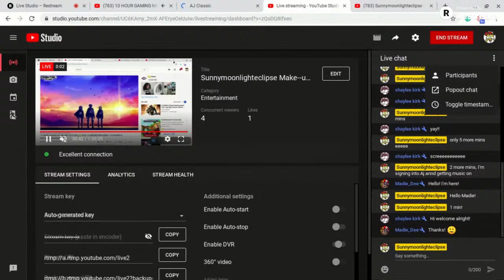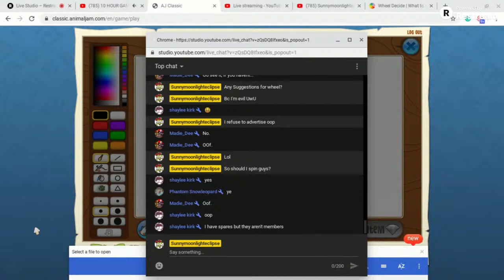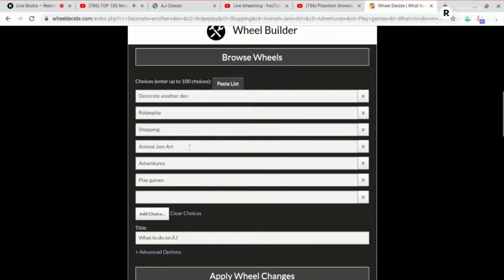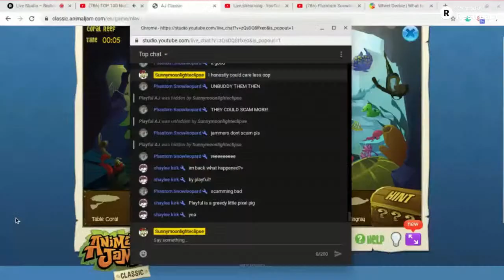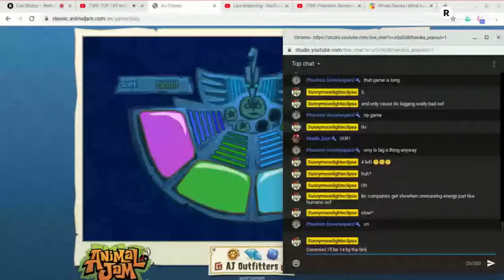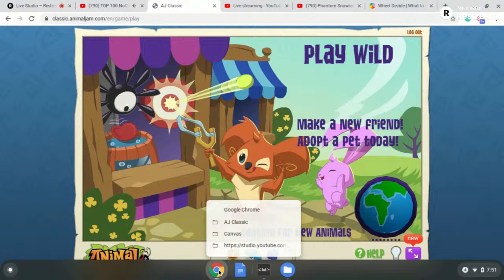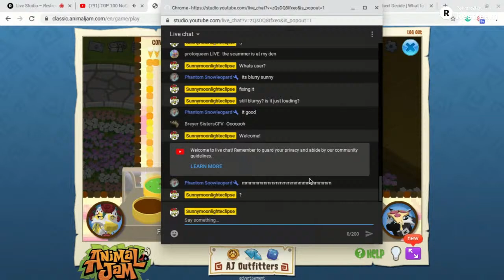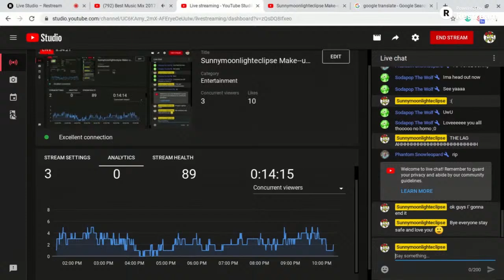Sunnymoonlighteclipse Make--up AnimalJam Live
Hey guys, Another Live stream, Thumbnail by MilkshakesAJ Thank u Milkshakes! I will never forget you... 😔

I stream every Saturday! :) (For now oof)

Rules
No Bullying
No Spamming
No talk about S#x
No bringing my mood down
No hate
If it's not on trade its not for trade! So don't beg for things
Mods, please don't time out someone unless they are actually being rude
Please don't beg for mod, I will give you mod when I trust you
Finally, Only I'm allowed to hide someone from the channel unless you get permission from me to hide someone